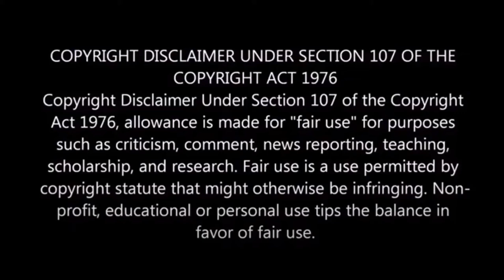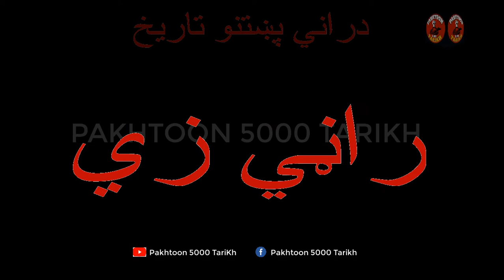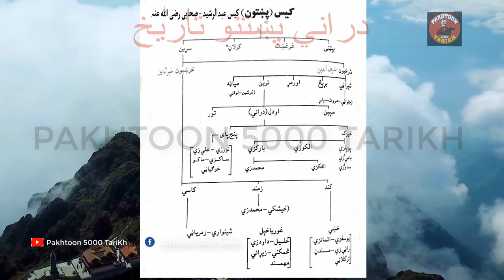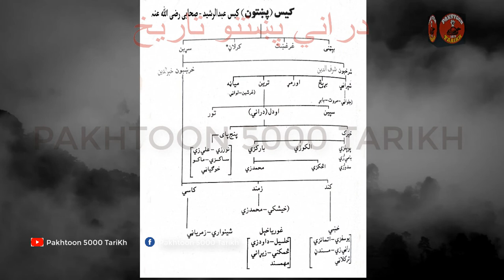DURANI PAKHTOON TARIKH | دراني پختنو| دراني پښتنو تاريخ ، شجره او نامتو خلګ ، PAKHTOON 5000 TARIKH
durani pashtoon tarikh is a brave tribe of pakhtoon